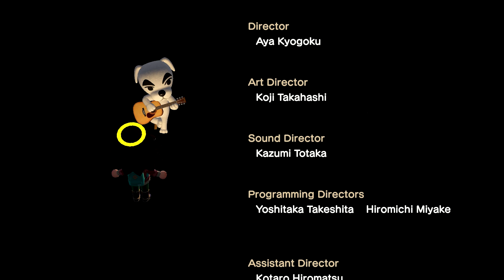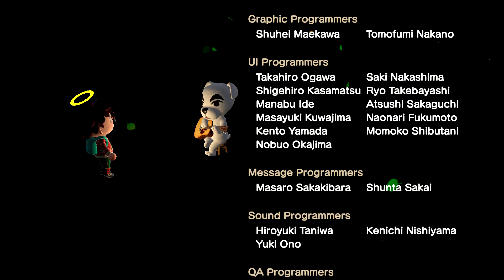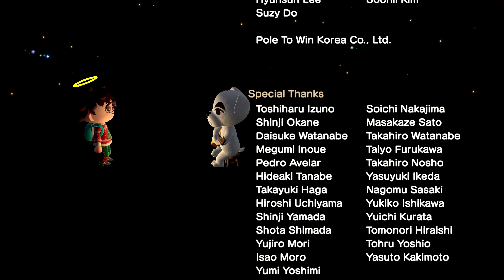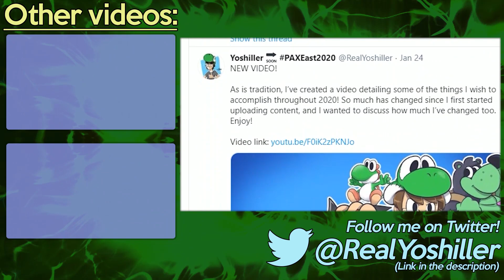Animal Crossing: New Horizons - Day 247 - It's Snow Use!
It's Saturday night on my island in Animal Crossing: New Horizons, and snow continues to pour! That means that I must continue to construct snowfolk and complete daily Nook Miles+ achievements in the winter weather!